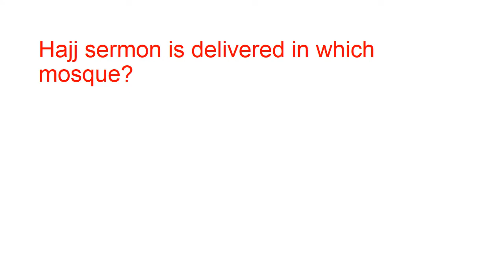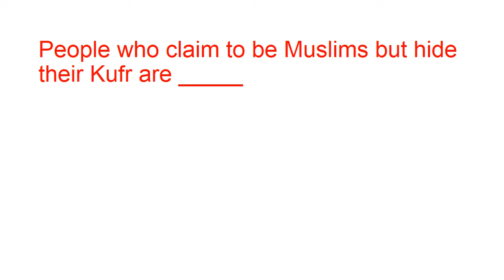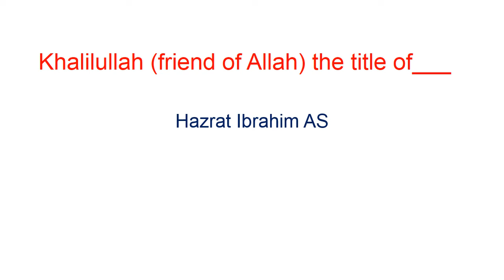CSS ISLAMIC STUDIES PAPER PART 1 MCQS SOLVED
CSS ISLAMIYAT PAPER PART 1 MCQS SOLVED